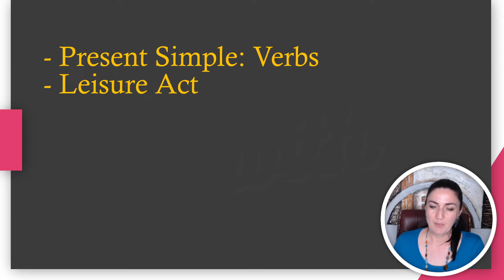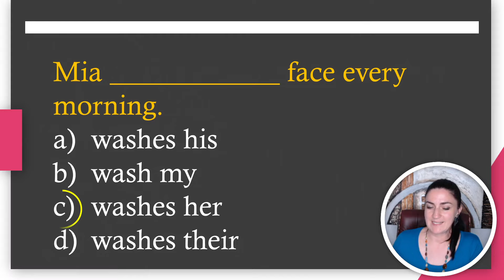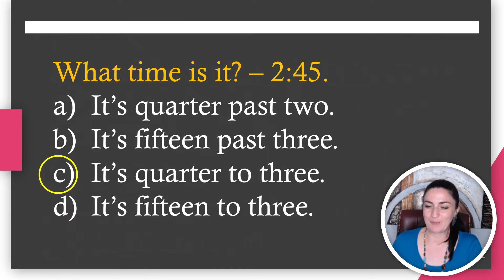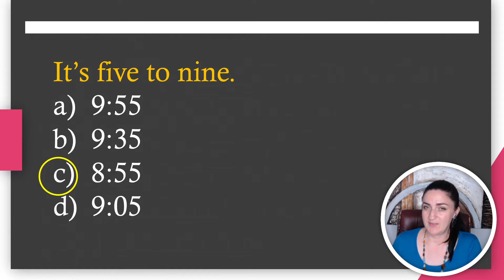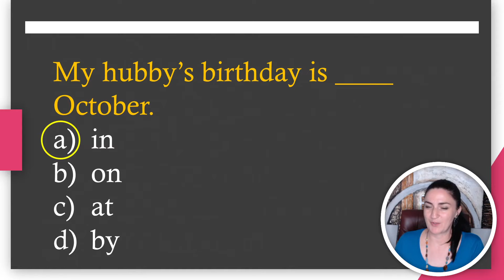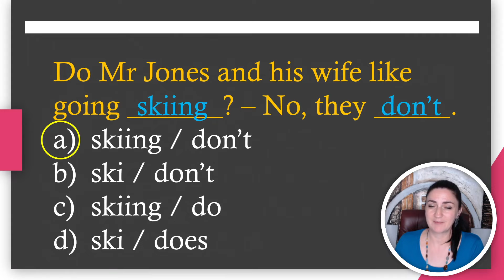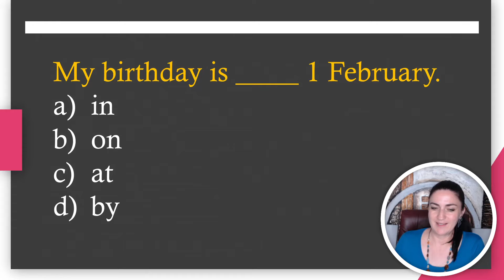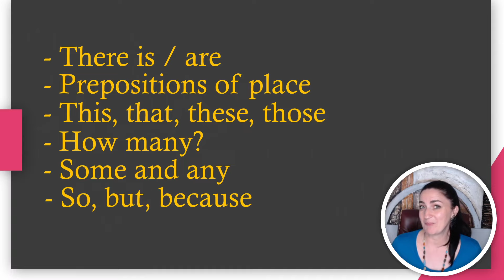(A1) TESTOVI KOJI VAS UCE ENGLESKI NA ZABAVAN NACIN 4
Danasnja lekcija je prilika da testirate svoje znanje:
- Present Simple: glagoli
- aktivnosti kojima se bavimo u slobodno vrijeme - prijedlozi
- vremena (sati)
- wh-pitanja
te da, naravno, naucite jos ponesto novo!

Have fun!

Ukoliko želite unaprijediti svoj njemacki mozete to na kanalu

Svoje sugestije i dojmove mozete podijeliti u komentarima!

Vasa Snjezana